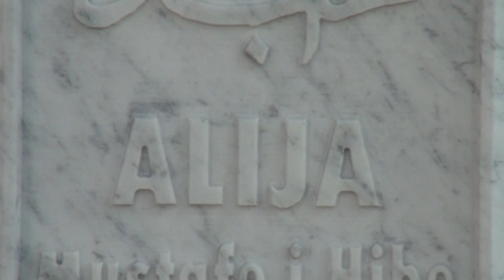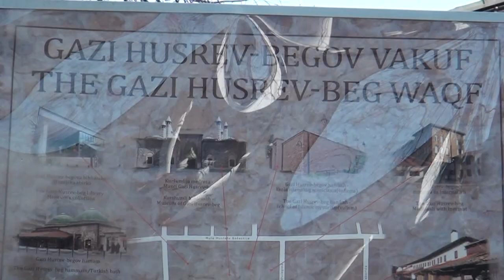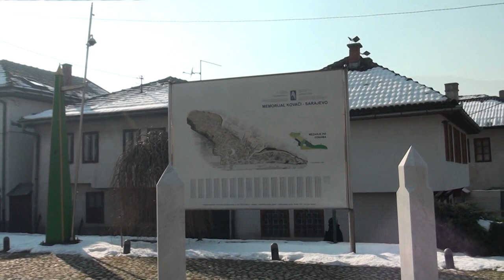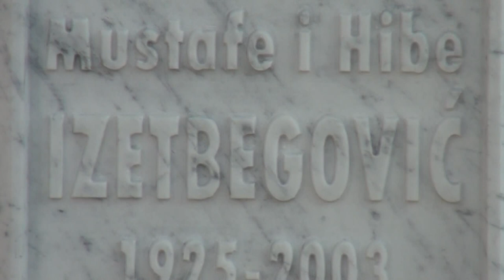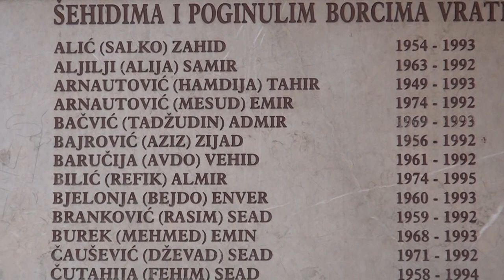Sarayevo - Bosnia & Herzegovina - Kazım Akkaya